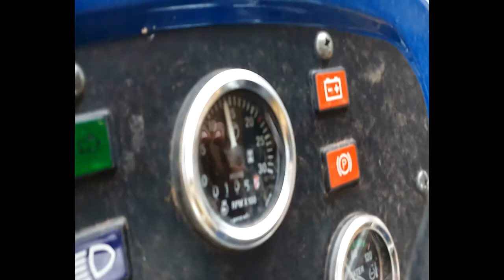Force OX25 Running on 20KW Alternator